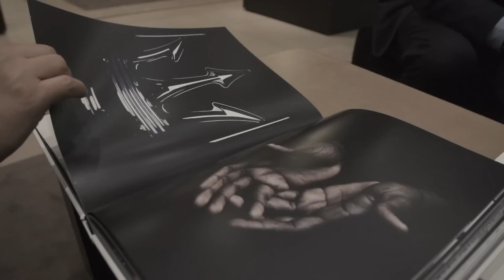Maserati at the Frankfurt Motor Show. IAA 2015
- Enjoy some highlights from the Maserati stand at the Frankfurt Motor Show IAA 2015, featuring the updated product range and the market launch of the “Zegna Edition” interiors for the Ghibli and Quattroporte sedans.